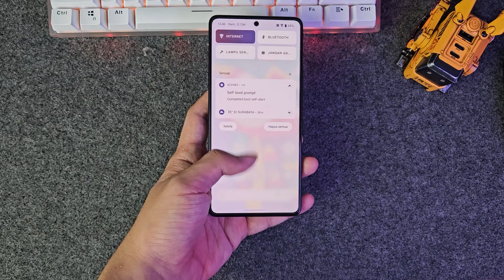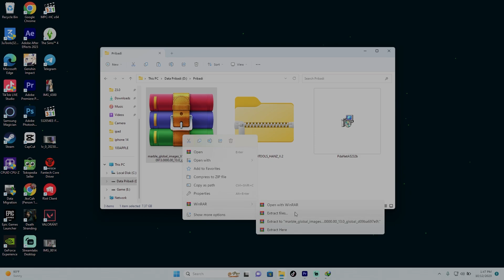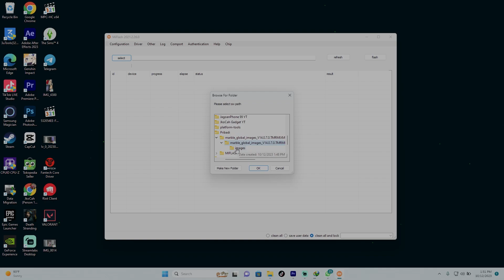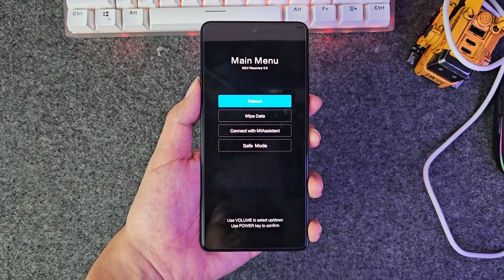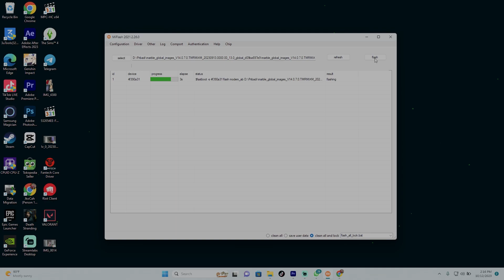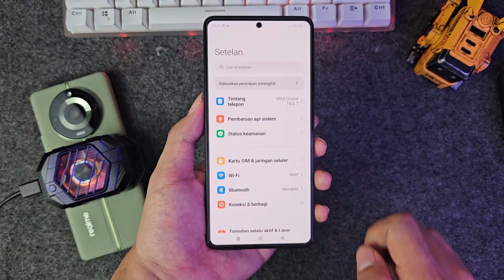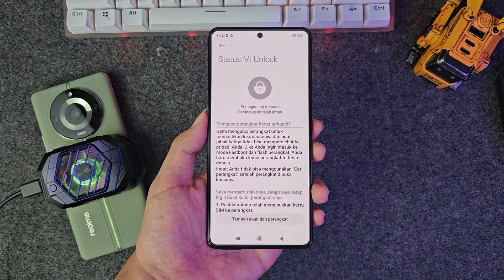Cara relock Bootloader Xiaomi - Cara Flashing Miui 14 di POCO F5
Cara relock bootloader POCO F5
Cara Flashing Miui 14 di POCO F5